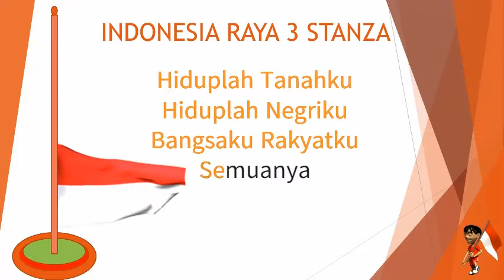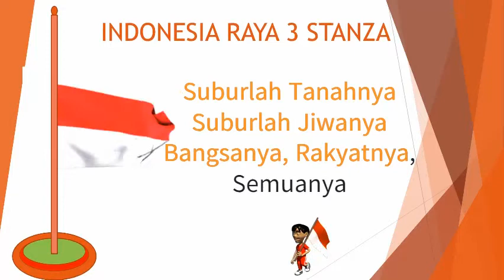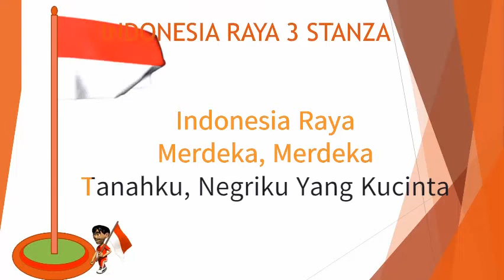Indonesia Raya 3 Stanza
Lagu asli Indonesia Raya 3 Stanza

"Lagu Indonesia Raya tiga stanza mengandung karakter nasionalisme dan cinta Tanah Air
Lagu Indonesia Raya 3 stanza sempat diwajibkan di sekolah-sekolah untuk dinyanyikan pada saat upacara bendera oleh Mendikbud Muhajir Efendy pada tahun 2017, karena kata beliau tiga stanza merupakan satu keutuhan makna dari lagu Indonesia Raya".
(Dikutip dari Republika.co.id, Jum'at 08 Sept. 2017)

Indonesia Kebangsaanku,
Indonesia Bersatu.

Hiduplah Tanahku,
Hiduplah Negeriku,

Bangunlah Jiwanya,
Bangunlah Badannya,

Reff:
Indonesia Raya,
Merdeka, Merdeka,
Tanahku, Negriku yang Kucinta,

Indonesia Raya,
Merdeka, Merdeka,

Stanza II
Indonesia Tanah Yang Mulia,
Tanah Kita yang Kaya,
Di sanalah Aku Berdiri,
Untuk Slama-lamanya,

Indonesia Tanah Pusaka,
Pusaka Kita Semuanya,
Marilah kita Mendo'a,
Indonesia Bahagia,

Suburlah Tanahnya,
Suburlah Jiwanya,
Bangsanya, Rakyatnya, Semuanya.

Sadarlah Hatinya,
Sadarlah Budinya,

Reff:
Indonesia Raya,
Merdeka, Merdeka,

Indonesia Raya,
Merdeka, Merdeka,

Stanza III
Indonesia Tanah Yang Suci,
Tanah Kita Yang Sakti,
N’jaga Ibu Sejati,

Indonesia, Tanah Berseri,
Tanah Yang Aku Sayangi,
Marilah Kita Berjanji,
Indonesia Abadi,

S’lamatlah Rakyatnya,
Slamatlah Putranya,
Pulaunya, Lautnya, Semuanya.

Majulah Negrinya,
Majulah Pandunya,

Reff:
Indonesia Raya,
Merdeka, Merdeka,

Indonesia Raya,
Merdeka, Merdeka,